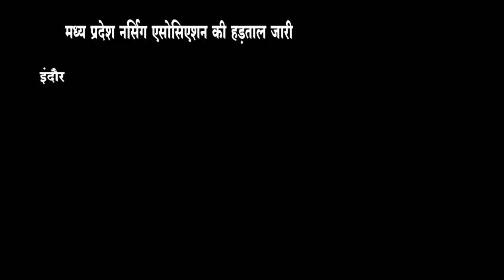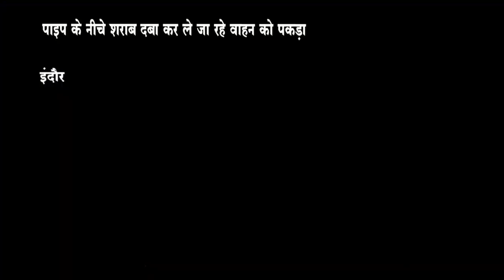नर्सिंग एसोसिएशन की हड़ताल जारी I